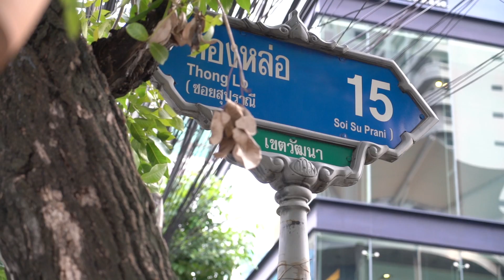Pierre Gasly Takes a Tour Around Thailand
On his way to the recent Japanese Formula 1 Grand Prix, Pierre stopped off in Bangkok for a few days to take part in a couple of events. It was an interesting weekend, packed with new sights and sounds, as Pierre discovered Thailand for the first time. The trip went down very well with our team’s Thai partners. First off was the launch of a new draft cider from our friends at Moose Cider and next up was a presentation of new Casio Edifice Limited Edition Toro Rosso and Honda watches. Pierre fitted in a bit of tourism, discovering more of this country that he clearly appreciated. But nothing keeps a racing driver away from a race track for long and he headed to the Chang International Circuit in Buriram, which just happened to be hosting the Thailand MotoGP that weekend. Our French driver seemed to enjoy being a spectator in the paddock for a change. He met several of the riders and watched the race, won by Honda’s Marc Marquez who, in so doing, clinched his eighth world championship title.

We want to thank Moose, Casio Edifice, PTT, Moto GP and Red Bull Thailand! Kop khun khrap!